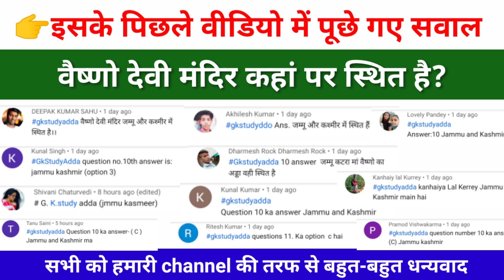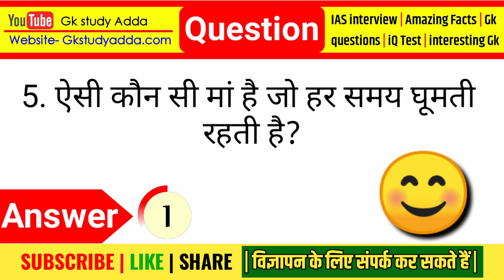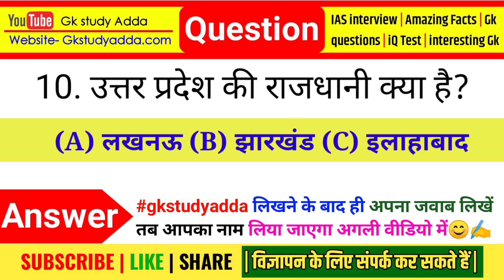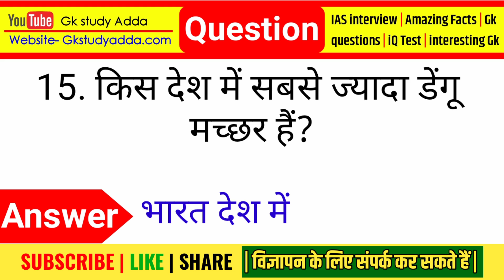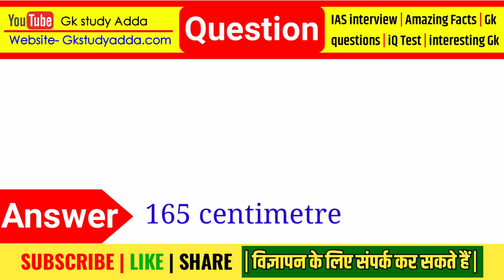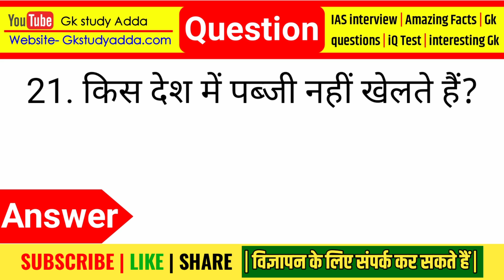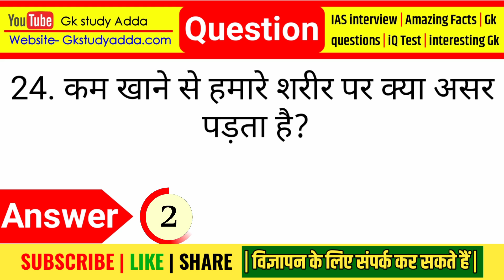Top 30 Gk/ General knowledge/Gk in Hindi/ Funny gk qna Quiz part 120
Top Gk/ important general knowledge/gk in Hindi/ funny gk qna

Humare is chennel pr apko etne GK Questions milenge jitne aap soch bhi nahi sakte. To maza lijiye in Funny Gk qna ka .

Gk Question
gk
 gk question
 gk tricks gktoday
 gk questions why gk is important
 how gk training
 general knowledge
current affairs
current gk 2020
ias interview